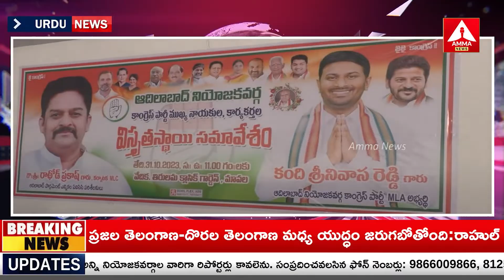URDU BULLITEN | Headlines | Telangana News | 31-10-2023 | Amma News